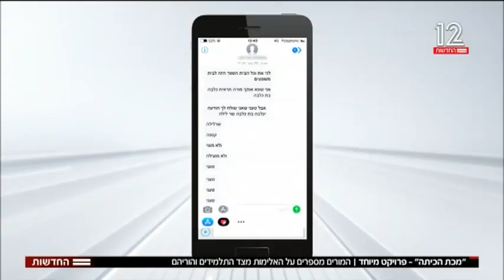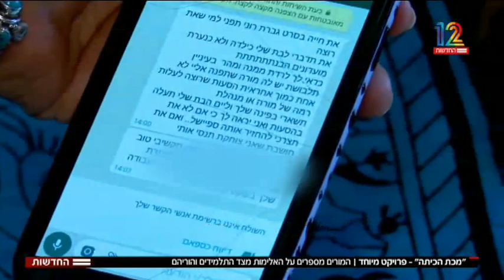"מכת כיתה" כתבתה של יעל אודם (חדשות 13.3.18)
מורים מספרים על האלימות מצד התלמידים והוריהם בבתי הספר